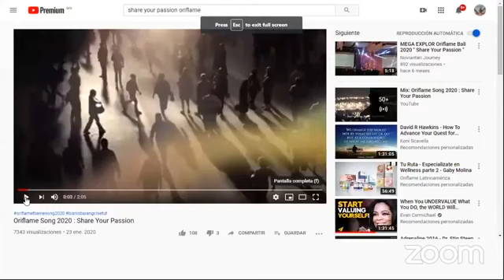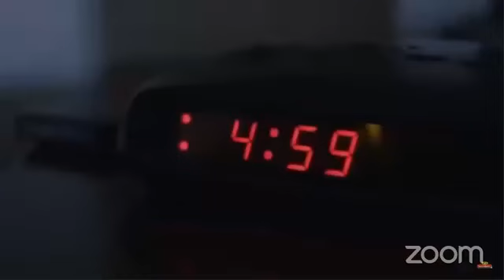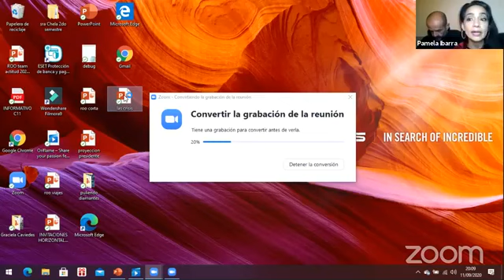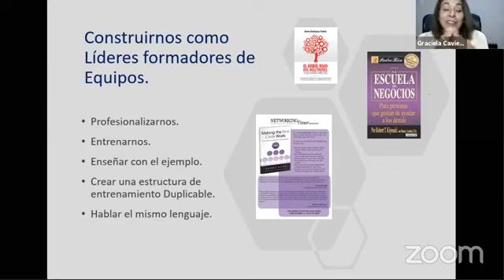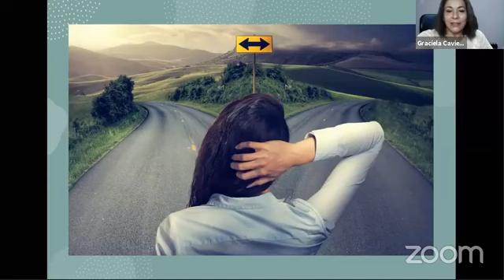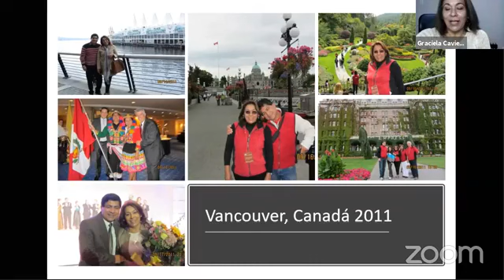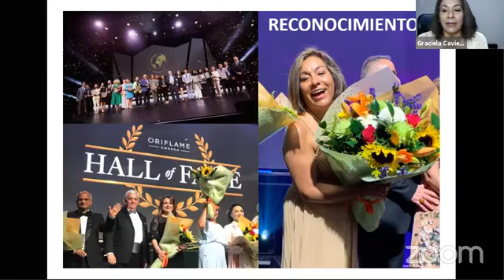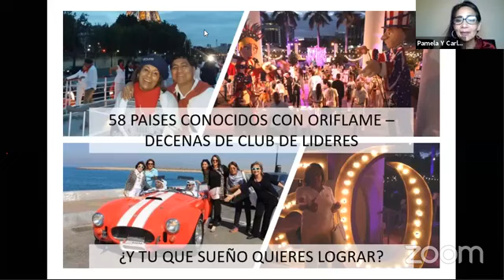Graciela Caviedes líder número 1 de Perú!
Graciela Caviedes Ave Fénix!